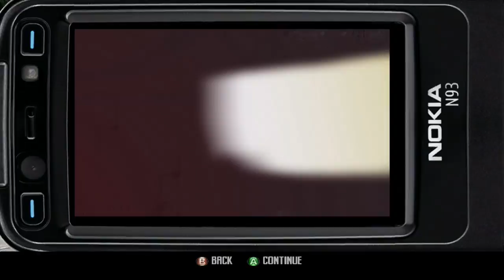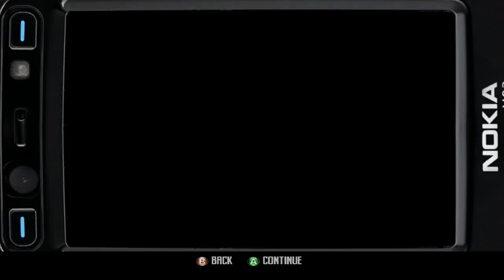Let's Play Tony Hawk's Project 8 Part 23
Welcome to my Let's Play of Tony Hawk's Project 8!